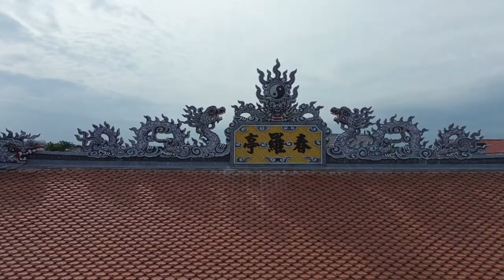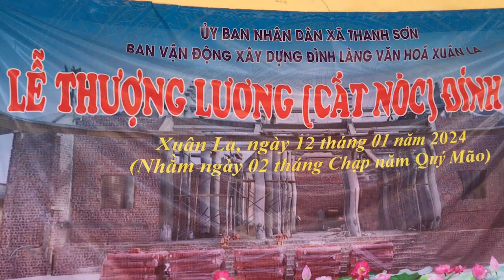02 ĐÌNH XUÂN LA